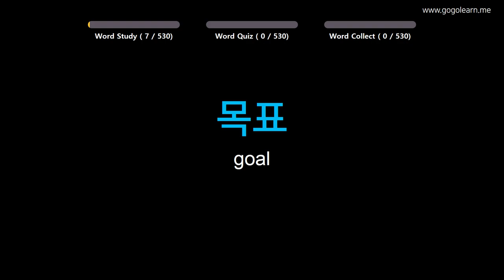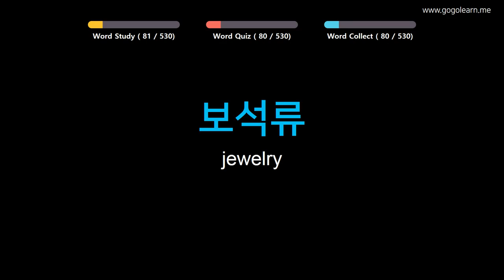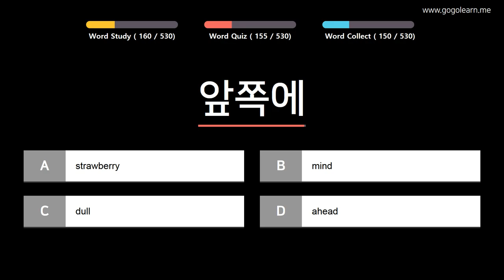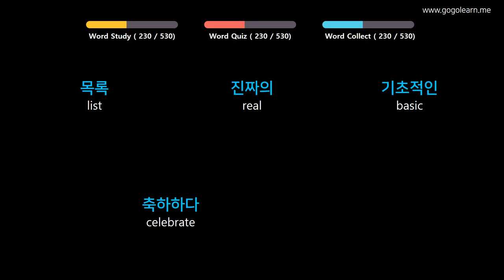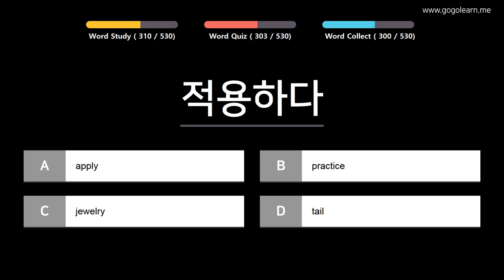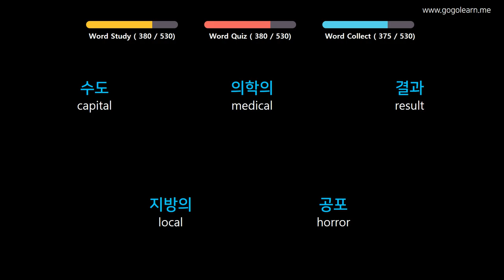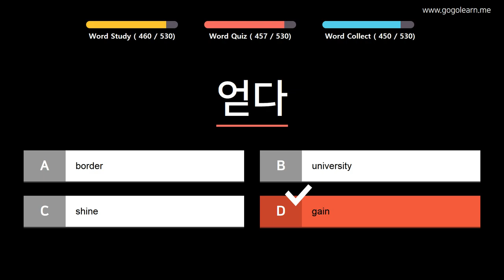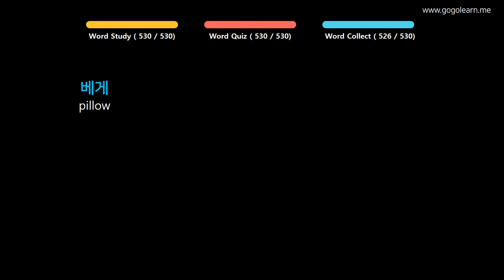Learn Korean | Part 5: Korean Vocabulary Primary medium | Goleaen